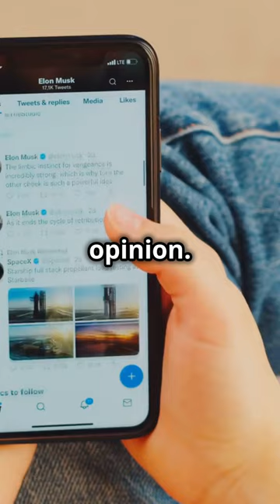Your Self Worth is Not Defined by Others